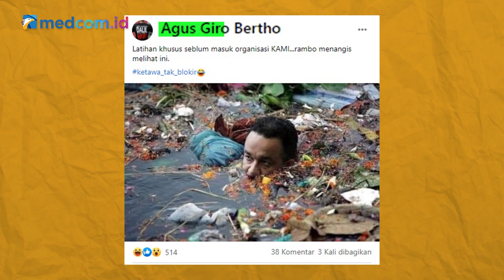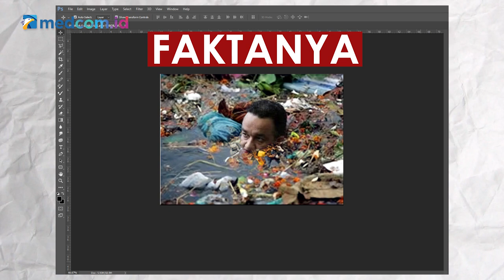[Ceki-ceki] Viral Foto Anies Berendam di Air Penuh Sampah, Simak Faktanya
Akun facebook Agus Giro Bertho membagikan foto tersebut pada 14 Oktober 2020.